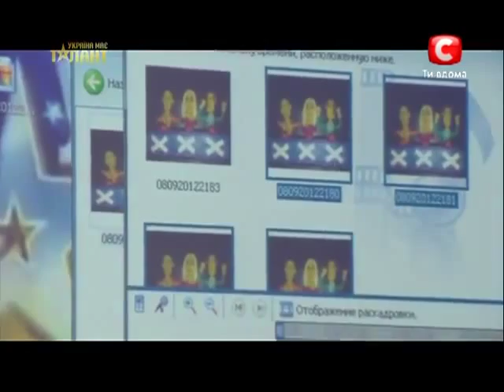Украина мае талант 5. Александр Букреев 23.03.13.Харьков